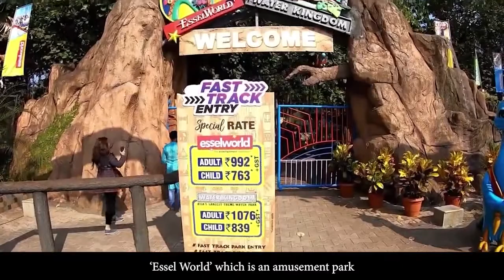Mumbai India Top places to visit in 5 minutes